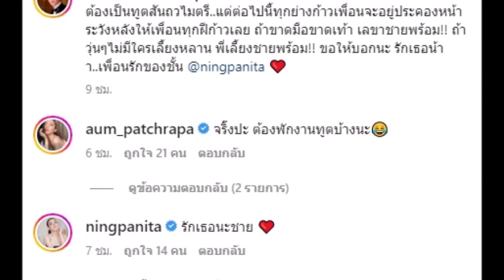ไฮโซหนุ่มประกาศกลางไอจี พร้อมอยู่เคียงข้าง หนิง ปณิตา ในวันที่ชีวิตเจอมรสุม